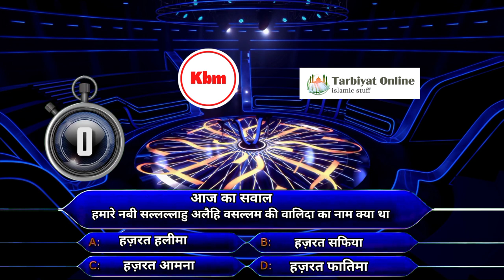nabi ki walida ka naam kya tha ? kon banega muhammadi Islamic knowledge